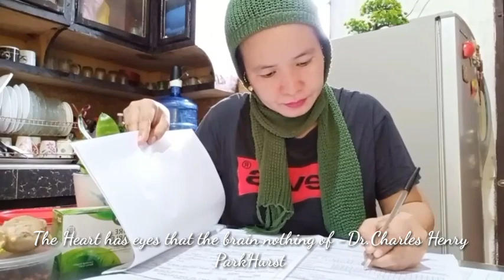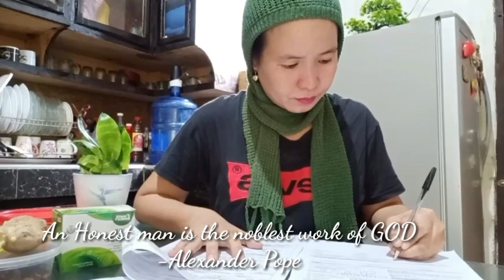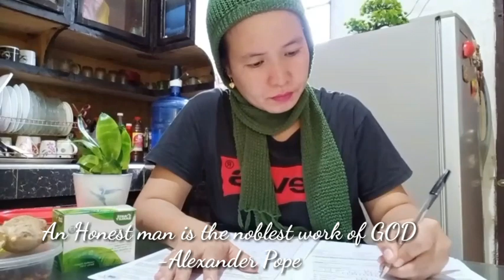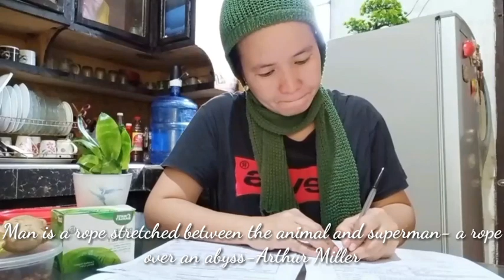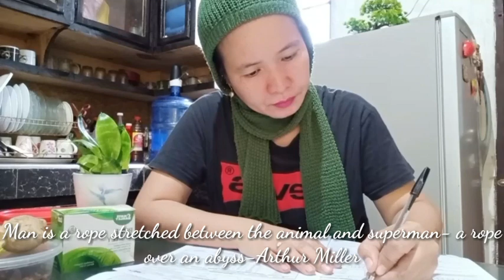Love your Job as if it's your Life || Maestra Duties -A Day in my Life || Grateful GURO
Be grateful.Look at the Brighter side of everything.Be a  proton.